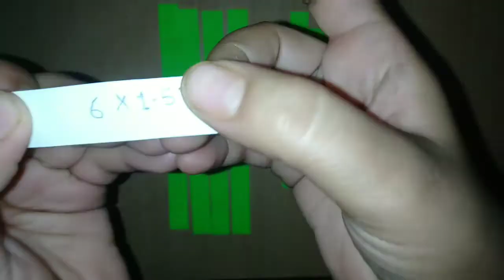Easy paper bow. How to make paper bow.